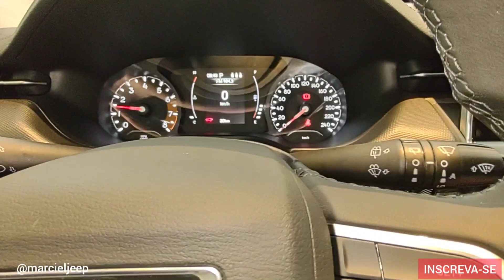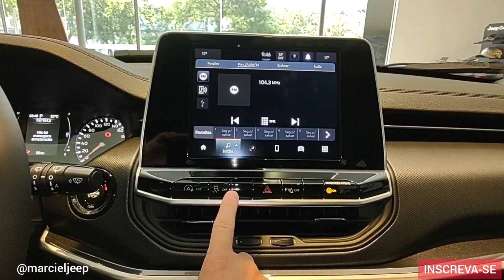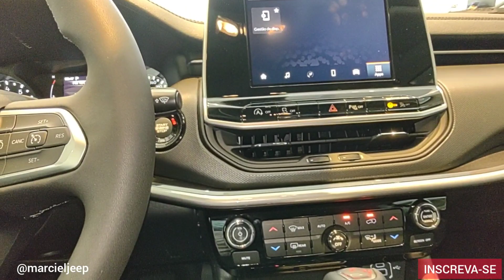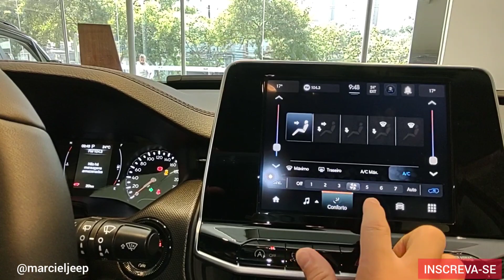NOVO JEEP COMPASS SPORT 2022🚀INFORMAÇÕES COMPLETAS🚀 DETALHES DO SUV MAIS VENDIDO DO 🇧🇷@marcielcars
Veja nesse vídeo O Novo Jeep Compass Sport 2022 🚀Recheado de novidades🚀

Novo Jeep Compass Sport 2022 🚀 INFORMAÇÕES COMPLETAS🚀

Informações sobre o Jeep Compass Sport 2022
Você sabia que 7 entre 10 SUVs médios vendidos no Brasil são Jeep Compass? Esse feito garante a liderança no segmento. No vídeo de hoje vou te mostrar tudo sobre o Novo Jeep Compass Sport 2022 . Mas o que o Novo Jeep Compass Sport 2022 tem para ser tão desejado e ter sido eleito o melhor preço de revenda nos últimos quatro anos.
O Novo Jeep Compass Sport 2022 tem uma frente nova e uma cor nova. O interior é caprichado, com muitos detalhes em couro, muitos detalhes suaves ao toque e black piano. Nessa versão de entrada tem um central multimídia de 8,4 polegadas e emparelhamento com celular sem fio.
O Novo Jeep Compass Sport 2022 tem um motor 1.3 de 185 cv de potência, com câmbio de 6 marchas automático.
Se você quer saber todos os detalhes do Novo Jeep Compass Sport 2022, veja o vídeo até o final e se inscreva no canal para mais vídeos de avaliação completa de lançamentos da Jeep .

📊 FICHA TÉCNICA

JEEP COMPASS SPORT 1.3 TURBO FLEX 2022
Motor: 1.3 Turbo Flex
Potência: 185 cv (A) e 180 cv (G)
Torque: 27,5 kgfm (A) E (G)
Transmissão: Automática 6 velocidades
0 - 100km/h: 8,8 seg
Vel. Máx: 210 km/h

Cons Urbano: 7,1 km/l (A) 8,6 km/l (G)

✓ Instagram e Facebook → @marcielcars

👉 Marciel Jeep
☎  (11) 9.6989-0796